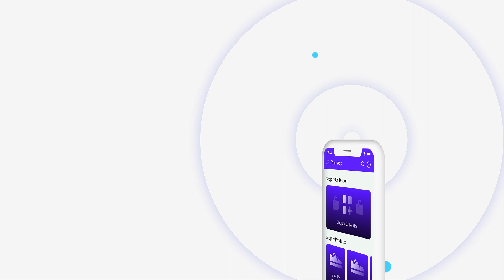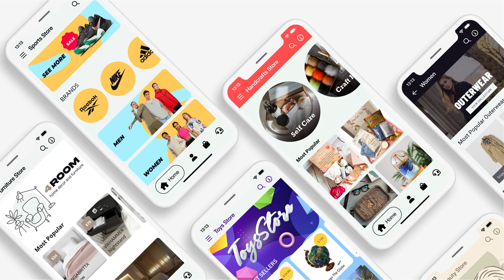Andromo/Shopify promo video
Are you a Shopify store owner?

Make an app for your store at Andromo and increase your Convertion rate, Sales and Customers engagement.
Bring shopping experience to a whole new level!